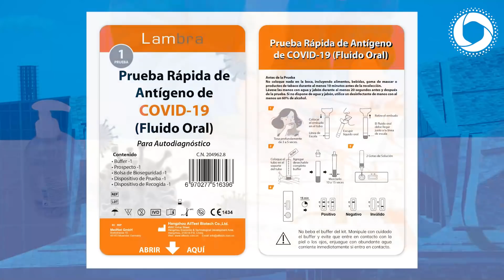Proba rápida de antíxeno COVID 19